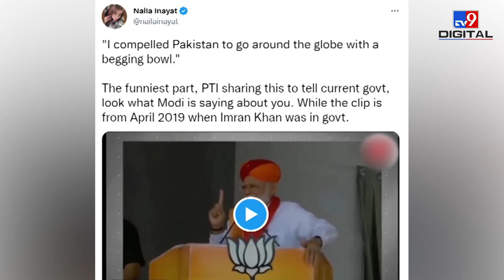Kartavyapath:India के चक्रव्यूह में फंसा Pakistan, मांगने लगा भीख । Shehbaz Sharif । PM Modi ।TV9D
कर्तव्यपथ में आज बात भारत (India) के चक्रव्यूह और चारों खाने चित पाकिस्तान (Pakistan) की। पाकिस्तान की हालत आज दुनिया के सबसे बड़े भिखारी देश की हो गई है।
पाकिस्तान आज हाथ में कटोरा लेकर इधर-उधर भटक रहा है,।
लेकिन पाकिस्तान को अब मदद मिलने में, यहां तक की भीख मिलने में भी मुश्किल हो रही है। ये बात पाकिस्तान की पीएम शहबाज शरीफ (Shehbaz Sharif) खुद मान रहे हैं.